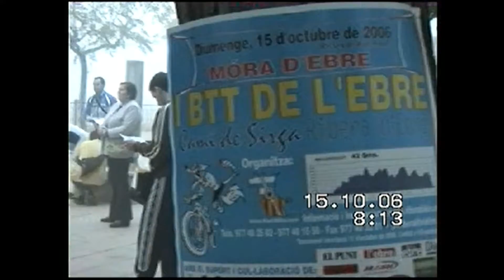I BTT de l'Ebre Cami de Sirga 15/10/2006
El 15 d'octubre de 2006 es va celebrar la primera edició del BTT DE L'EBRE "Camí de Sirga"